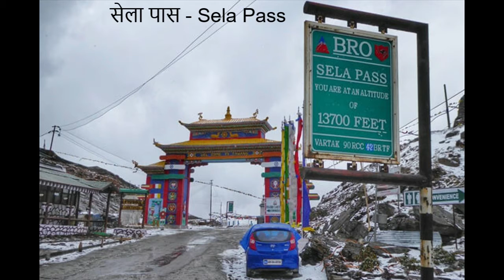तवांग मधील पर्यटन स्थळे | Tourist Places in Tawang